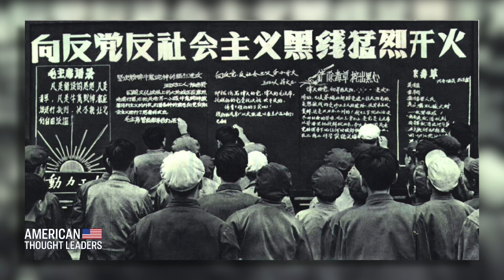Mao's Cultural Revolution: The First Thing They Did Was Indoctrinate the Teachers | CLIP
🔴TRY IT NOW just by signing up with your email at Epoch TV

Xi Van Fleet, a parent in the Loudoun County school district who grew up during the Cultural Revolution in China, describes how when the CCP rose to power, the very first thing they did was round up all of the teachers to indoctrinate them with Communist ideology.

LATEST EXCLUSIVE EPISODES:

Mike Gonzalez: The Marxist Underpinnings of the BLM Organizations

Curt Jaimungal: The Extreme Left’s Common Thread, from Communist China to America

Johnnie Moore on the ‘Human Rights Catastrophe’ in Afghanistan and the China, Taliban, Pakistan Alliance